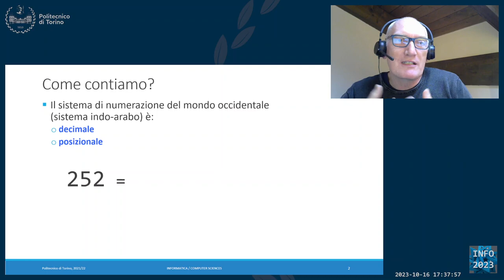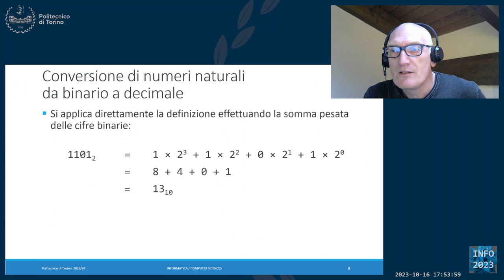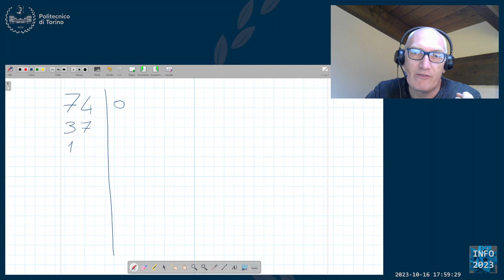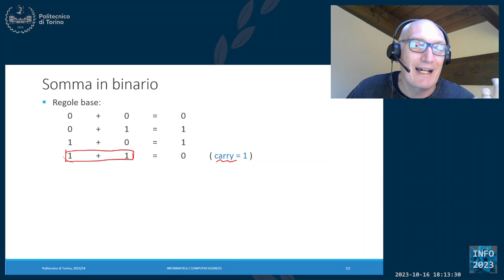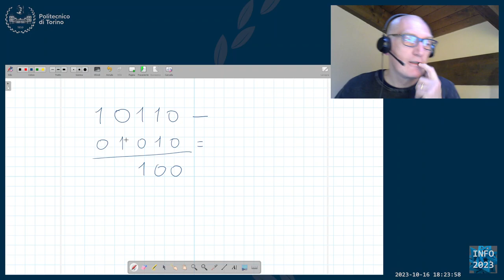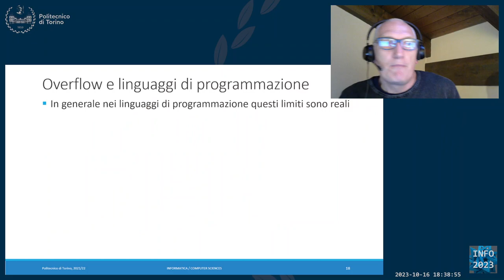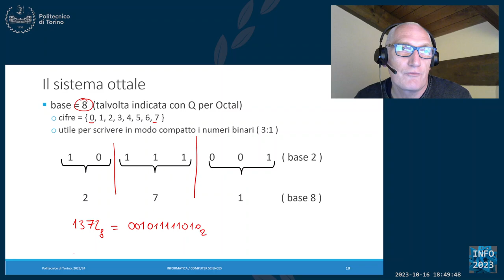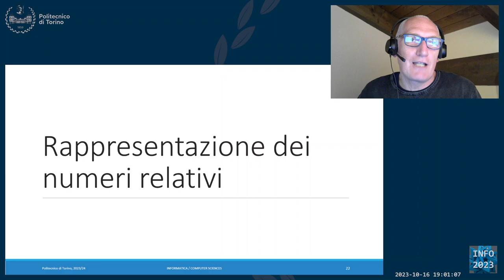Info-2023-L07: Rappresentazione dell'informazione (parte 1).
Lezione 07 (16/10/2023): Rappresentazione dell'informazione (parte 1).